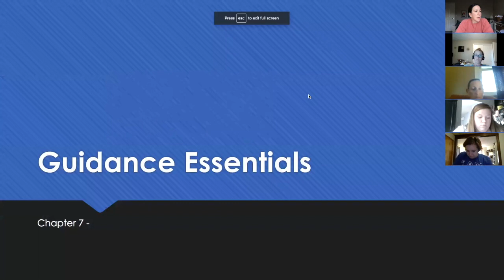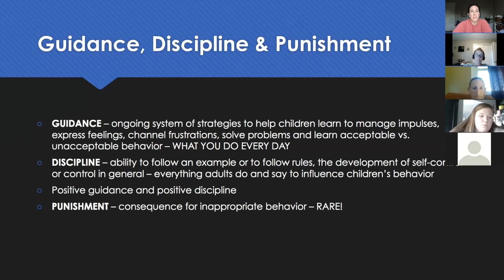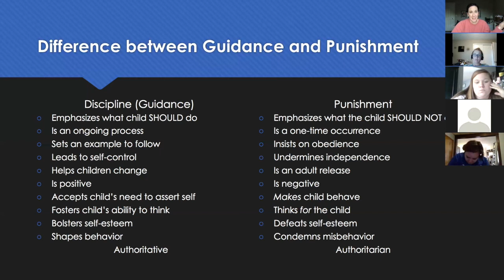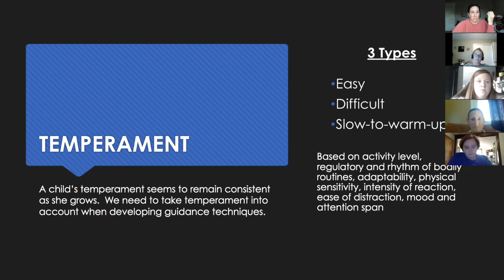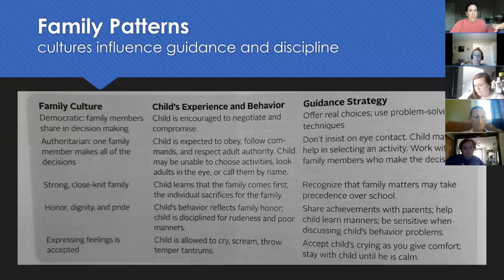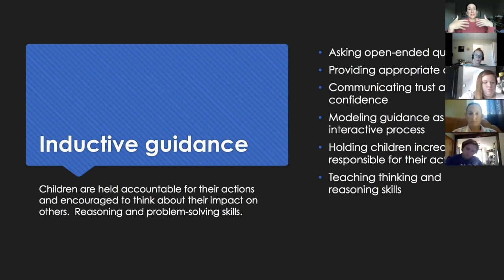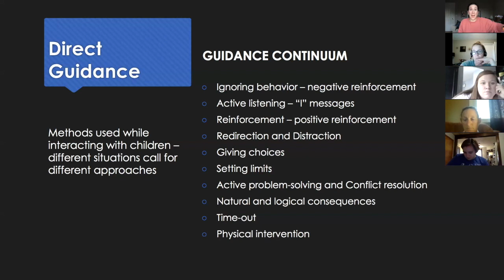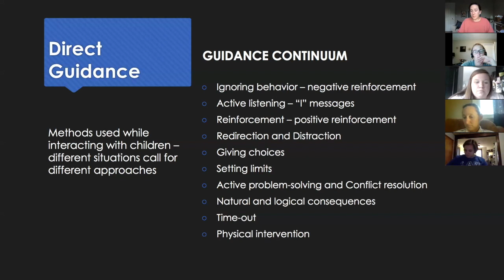CHD 122-Chapter 7 Guidance Essentials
(Millikin, Summer 2021)